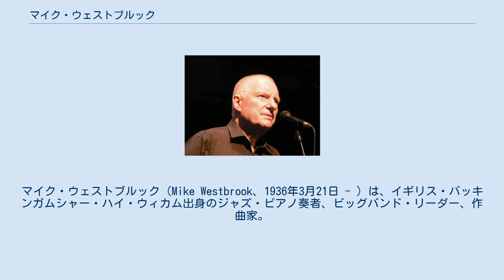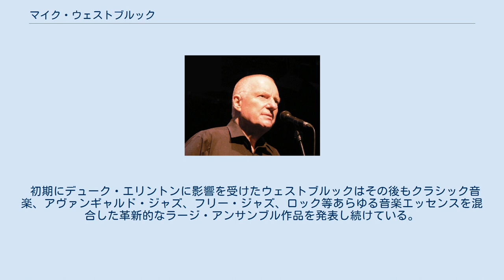マイク・ウェストブルック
ハイ・ウィカム出身の人物
ビッグ・バンドのバンドリーダー
マイク・ウェストブルック（Mike Westbrook、1936年3月21日 - ）は、イギリス・バッキンガムシャー・ハイ・ウィカム出身のジャズ・ピアノ奏者、ビッグバンド・リーダー、作曲家。
 プリマスの芸術学校卒業後、ジョン・サーマン等と音楽活動を開始。
1963年、ロンドンに出てサーマンを含んだセクステットを結成。
1967年、マイク・ウェストブルック・コンサート・バンドと銘打ち、リーダー・アルバム『セレブレーション』でデビュー。
1968年、モントルー・ジャズ・フェスティバルに出演。
1970年に『マーチング・ソング Vol.1/Vol.2』で反戦メッセージを込めた壮大なオーケストレーション作品を発表した。
1971年の『メトロポリス』では大胆なジャズロック・サウンドを導入しフリー奏法が交錯したオーケストラ・アルバムを制作。
 1977年3月には、マイク・ウェストブルック・ブラスバンドと、アヴァン・ロック・グループのヘンリー・カウ、フォーク歌手のフランキー・アームストロングが合併して、ジ・オーケストラが結成された。
ロンドンやヨーロッパのいくつかの都市でライブが行われ、最後のコンサートは1978年5月にフランスのボルドーにて行われた。
 1989年の『プレイズ・ビートルズ - オフ・アビー・ロード』では、ビートルズの『アビイ・ロード』をウェストブルック流に焼き直している。
 初期にデューク・エリントンに影響を受けたウェストブルックはその後もクラシック音楽、アヴァンギャルド・ジャズ、フリー・ジャズ、ロック等あらゆる音楽エッセンスを混合した革新的なラージ・アンサンブル作品を発表し続けている。
妻のケイト・ウェストブルック（ボーカル、ホルン）も共同メンバーとして多くの作品に参加している。